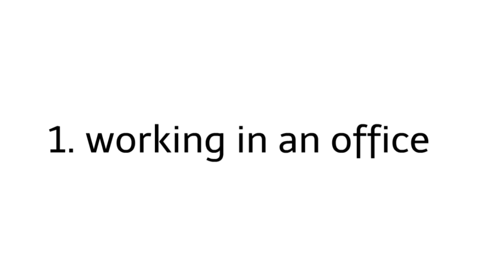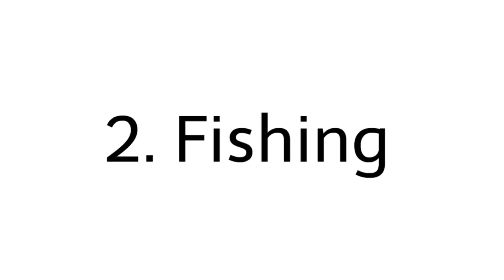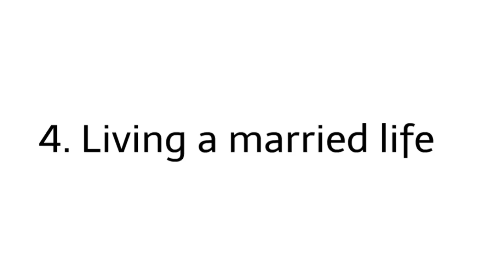4 things you wouldn't see Giygas doing